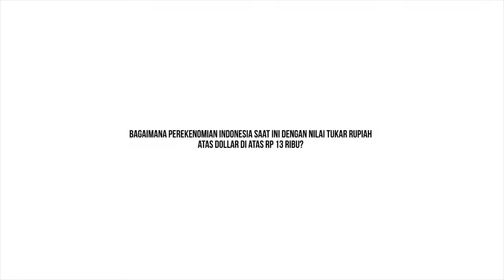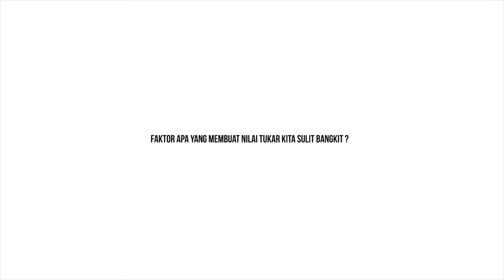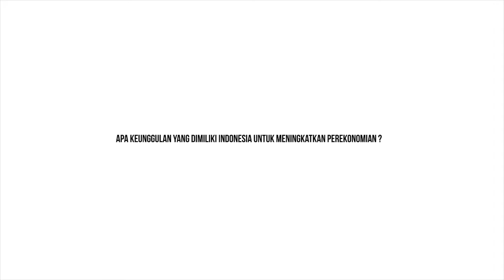Rully Nova : Tahun 2017, Indikator Perekonomian Indonesia Membaik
KabariNews – Memasuki tahun 2017, nilai tukar Rupiah atas Dollar Amerika Serikat masih di angka di atas Rp 13 ribu. Lalu adakah peluang Rupiah kita menguat atas Dollar Amerika? Bagaimana perekonomian Indonesia di tahun ini?

Menurut Rully Nova, Pengamat Pasar Uang dari Bank Woori Saudara Indonesia bahwa indikator perekenomian domestik Indonesia pada tahun 2017 menunjukkan penguatan ke arah perbaikan. Khusus nilai tukar Rupiah atas Dollar dipengaruhi olef faktor global. Namun, faktor ini hanya sementara. Ke depannya jangka menengah, dan jangka panjang, Rupiah akan mengikuti fundamentalnya. “Fundamental perekonomian domestik sangat dipengaruhi perkembangan global. Pertama, Amerika dalam hal ini  bagaimana pasar  mempersepsikan kenaikan suku bunga. Dengan terpilihnya Presiden Amerika yang baru ini, Donald Trump ini lebih cenderung proteksionisme, melindungi perkenomian Amerika dengan barang-barang Amerika. Dampaknya terhadap mitra dagang, kan sangat merugikan. Kedua, China. Kan China itu tujuan terbesar ekspor Indonesia. Jadi kalau China mengalami perlambatan perekonomian, permintaan komoditas ekonomi Indonesia juga menurun,” terang Rully yang ditemui KabariNews di  The Energy Building, Sudirman, Jakarta Pusat.